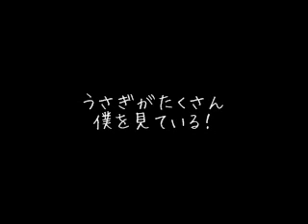月と目／カタコトロココ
月と目という曲。